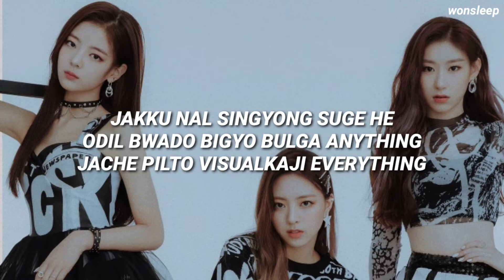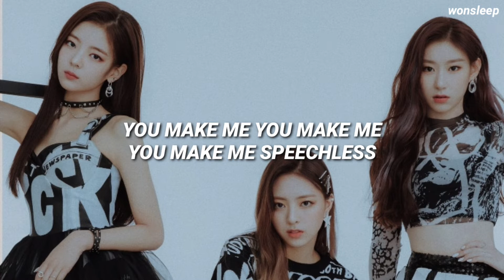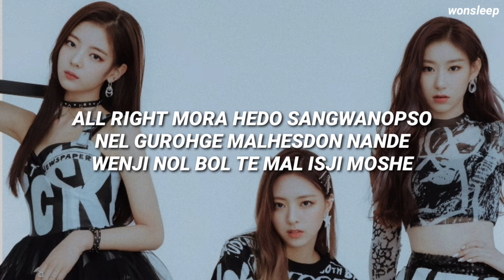ITZY - YOU MAKE ME (Easy Lyrics)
• SONG : YOU MAKE ME
• ARTIST : ITZY
• ALBUM : IT'z ME
• RELEASED : 9.3.2020